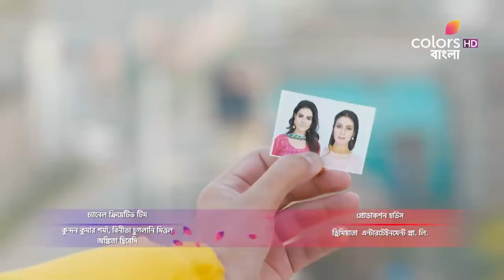Swapnodana | স্বপ্নডানা | Ep. 7 | Jasmine Is Caught | ধরা পড়লো জেসমিন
A man purposely puts a t-shirt in Jasmine's bag and she is caught in a mall but Veer tries to rescue her.

Swapnodana is a tale of Veer, Jasmine, and Tonu. Veer, a boxer loves Jasmine, who's passion is to settle in Canada. Tonu, Jasmine's sister, is extremely ambitious. The story revolves around these three and what happens when their paths entangle.